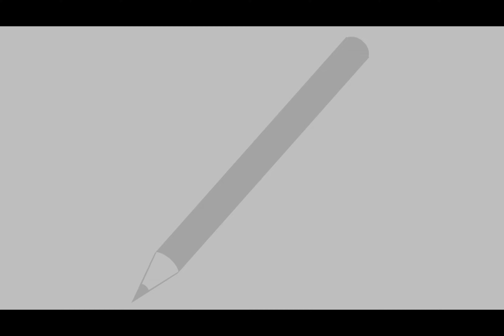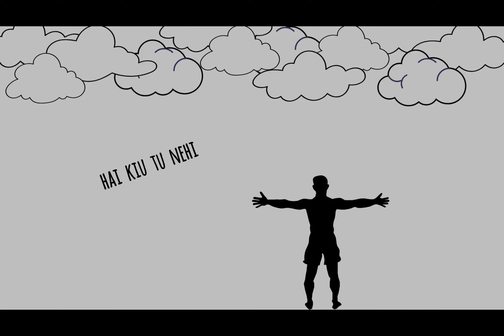Gumsum Ye Raatein (Official Lyrical Video) - Deb B II Devjit II Sweta Biswas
Artists :

Lyrics and Composition : Deb B
Vocal :  Deb B
Ukulele , Guitar and Base : Devjit Dhar
Illustrated by : Sweta Biswas
Music,  Mix and Mastered by : Riff River Records